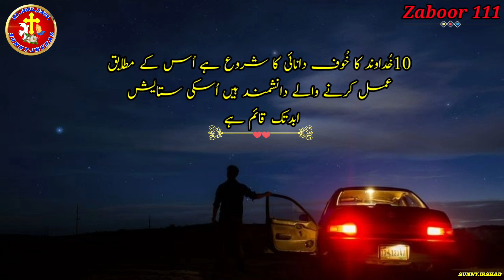Zaboor 111 | Bible muqaddas book of Zaboor | Urdu Bible | God is love jesus | Masihi Zaboor 111